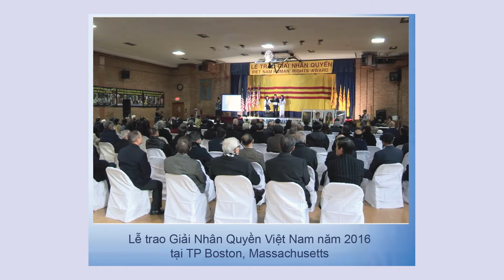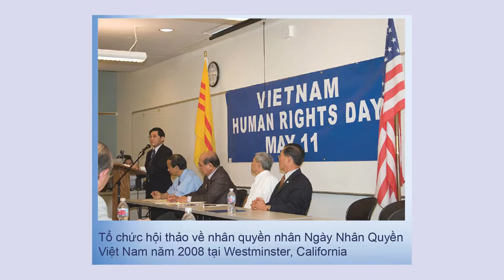VAN HOA & CON NGUOI 2021 12 05 PART 2 Tiến sĩ Nguyễn Bá Tùng